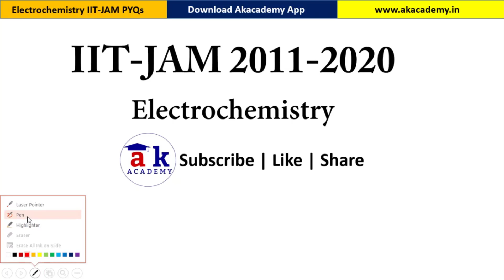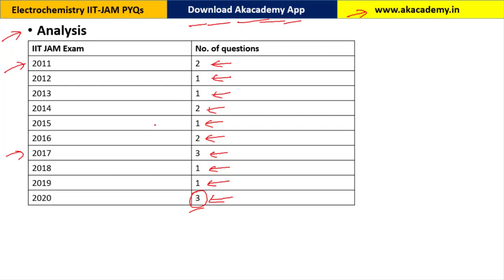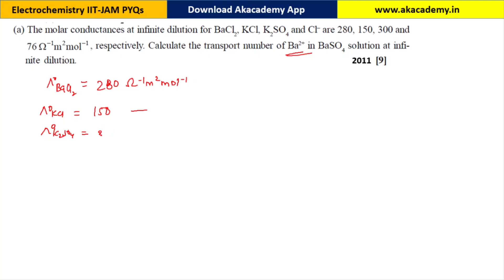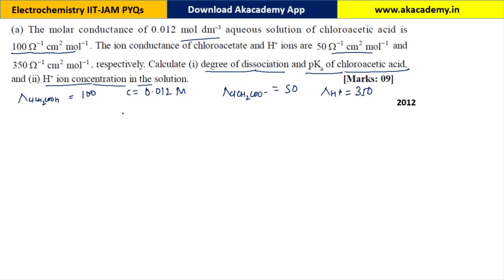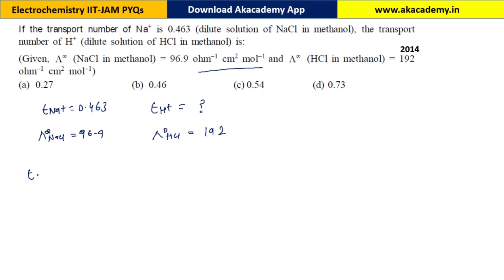IIT JAM 2011-2020 All Electrochemistry Questions Solved | Part-1 | Akacademy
In this video we have discussed All Electrochemistry Previous Year Questions from iit jam exam 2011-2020.

Part-2